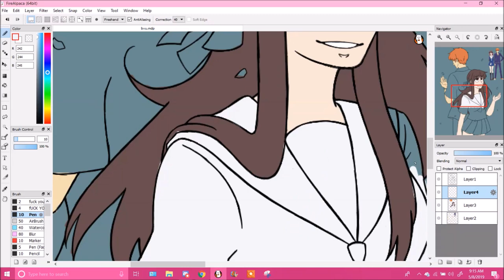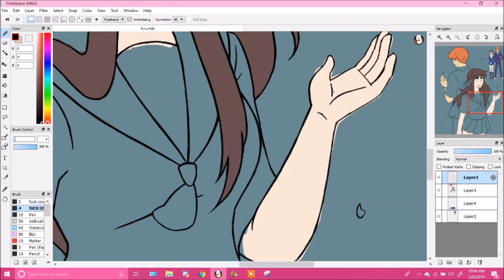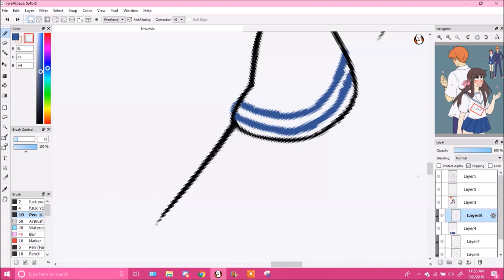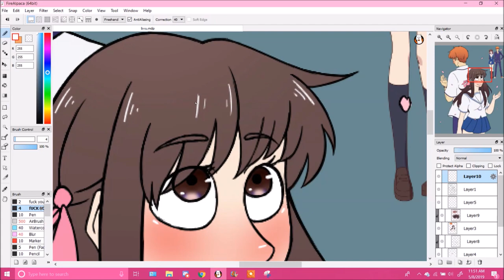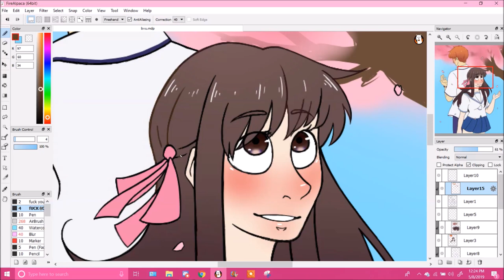Fruits Basket Speedpaint: Blossoms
Characters: Kyo Sohma and Tohru Honda from Fruits Basket